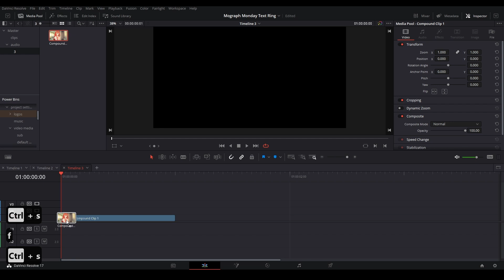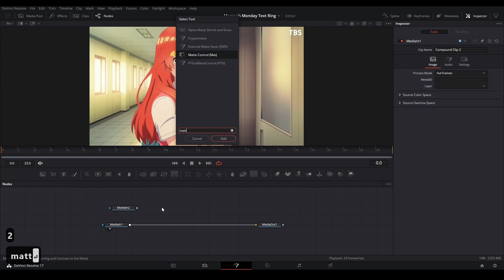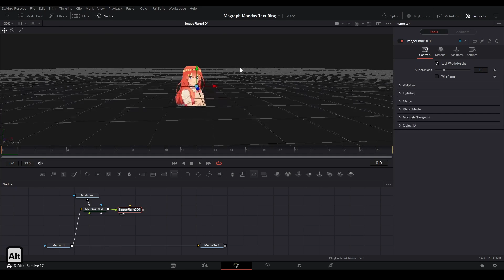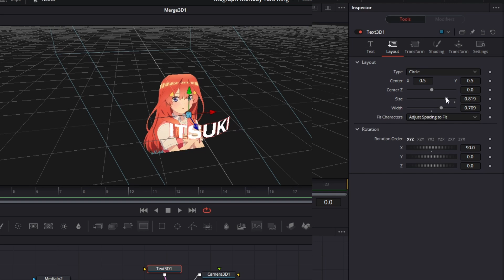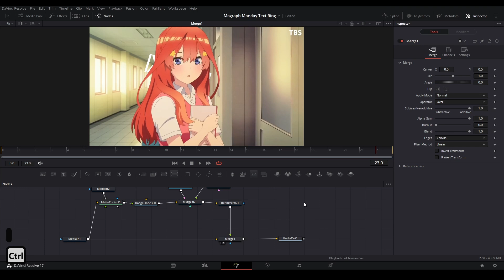DaVinci Resolve | Text Ring Wrap | Mograph Monday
I will teach you how to wrap text in a circle around a subject in DaVinci Resolve, this is also known as a text circle ring or a text wrap I believe.

PeeJ ent PeeJ_ent PeeJ RL AMV Edit AMV Edits AMV Editing Anime Video Anime Music Video Davinci Resolve